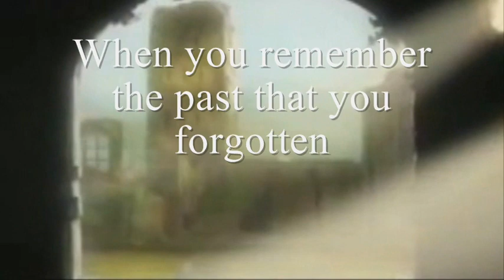Blood plus trailer